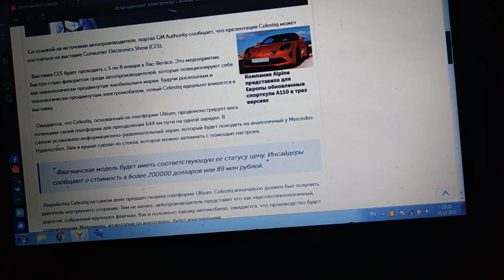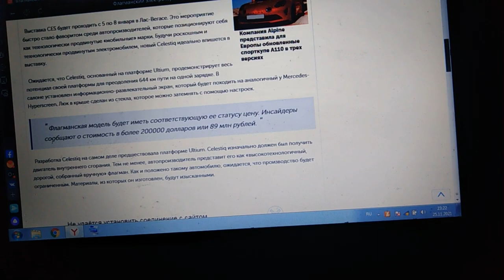Флагманский электрокар Cadillac Celestiq 2022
Флагманский электрический седан Cadillac Celestiq должен дебютировать в начале 2022 года.